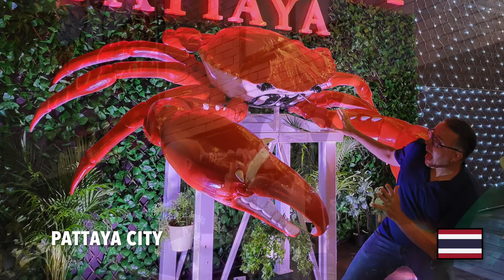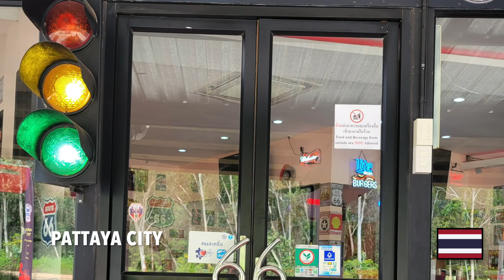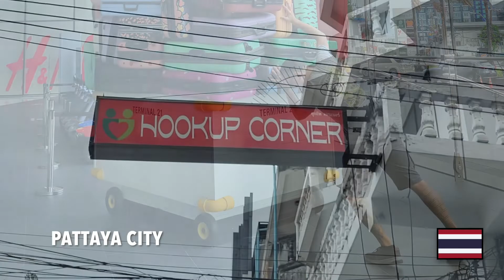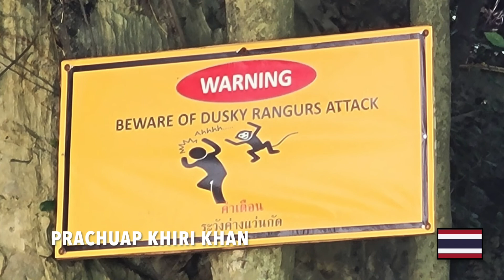The Long Way to Vietnam – Part 2: Thailand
On my initial journey to Vietnam...I took many detours to many fascinating places.  I love Thailand so I had to stop in to see this beautiful country.

Being new to this YouTube thing...I know it will be awhile before I am comfortable.  This will be a long learning process.  I plan to stick with it though so years from now, as my knowledge and ability grows, it will be fun to go back to see how difficult and awkward these early videos were.  :-)

Shout outs to @thaigirlgiftforeignerjoe7774 @NDTViThailand @ChocolateManInThailand @Rides4Kickz @GreenyTravels and @karlsthailand